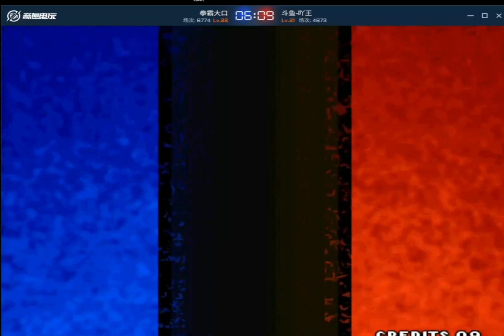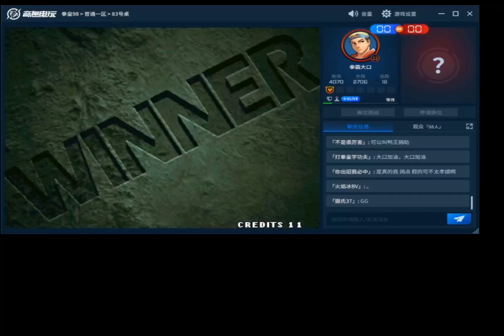KoF 98 ( Random Selection ) - Dakou (大口) 3 问 Vs 3 问 Ya Wang (吖王) - 抢 10